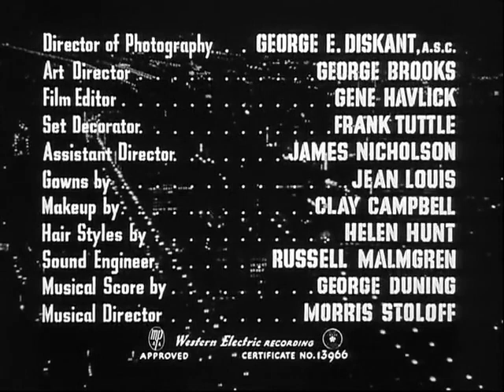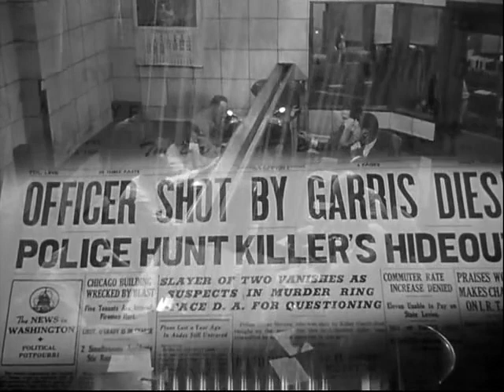Between Midnight and Dawn (1950) Mark Stevens, Edmond O'Brien /film noir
Informative small feature film about the activities of the motorized American patrol police, which, in addition to private moments of action, focuses on the self-sacrificing work of the officers.